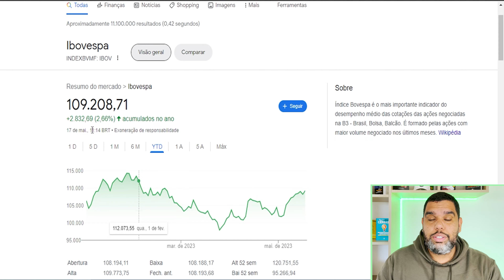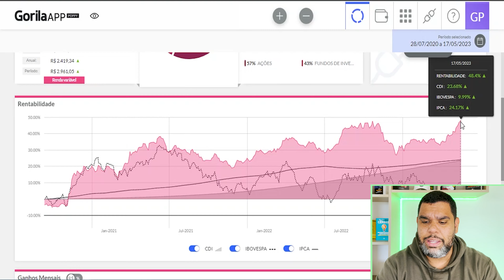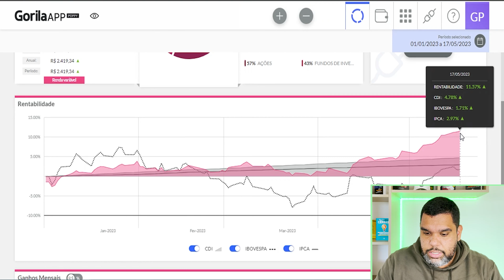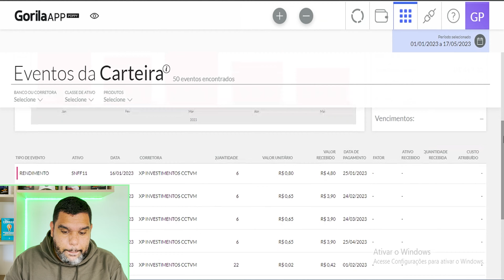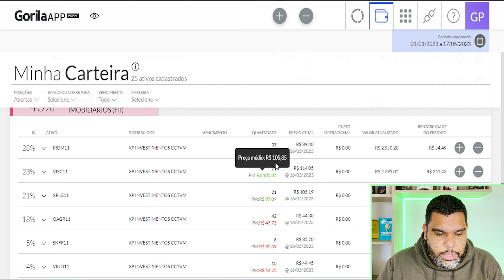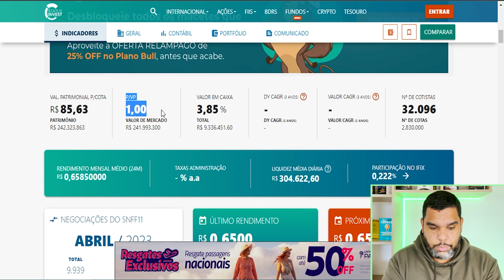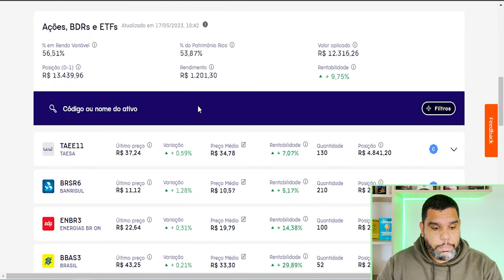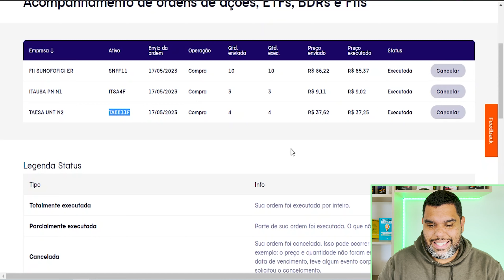RUMO AOS 100K. INVESTINDO POUCO E RENDENDO MUITO.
CHEGOU MAIS UM EPSÓDIO DO NOSSO QUADRO RUMO AOS 100K, ONDE ESTAMOS A 25 MESES MONTANDO UMA CARTEIRA DE DIVIDENDOS, DO ABSOLUTO ZERO.

 No vídeo de hoje, vamos analisar a nossa carteira e saber como anda a nossa rentabilidade. Lembrando que o principal objetivo dessa carteira é fazer com que caia dividendos cada vez maiores e de forma mensal.

Quando construímos uma carteira de dividendos, estamos nos preparando para o futuro. Montar uma CARTEIRA DE DIVIDENDOS, é construir a sua aposentadoria, sem depender de INSS.

No mais, VAMOS INVESTIR PELA NOSSA LIBERDADE!!